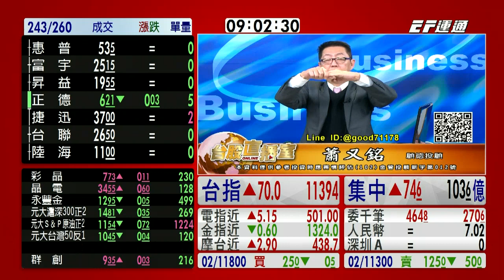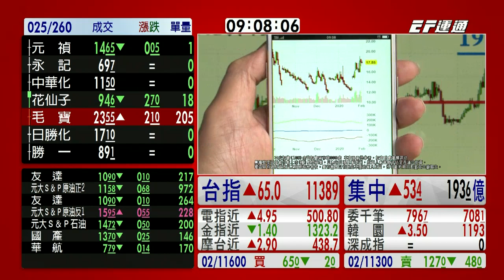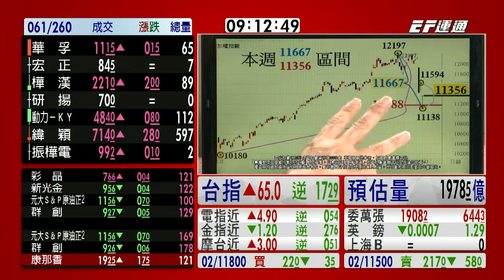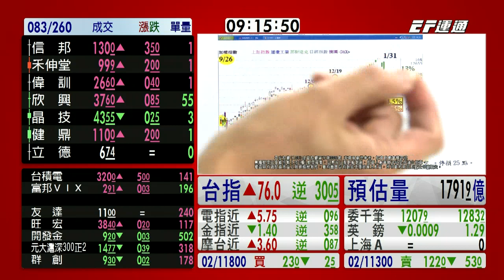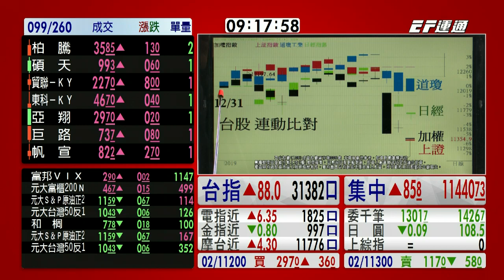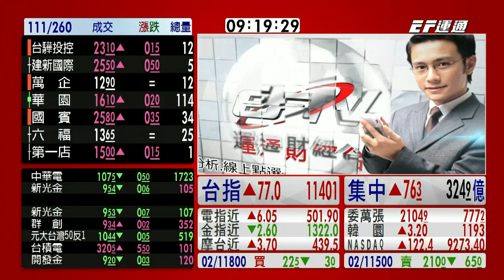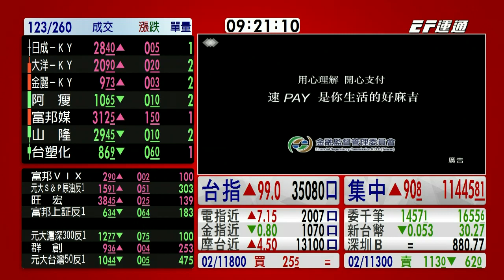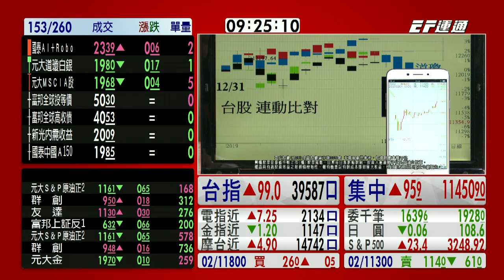20200204 0900 蕭又銘 台股直播室